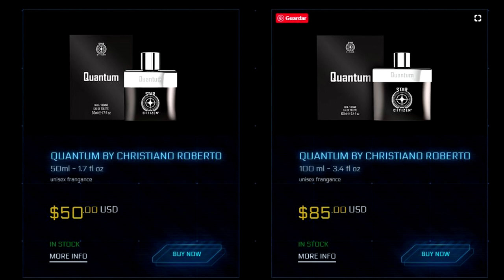Reverse the verse Chris Roberts, la 3.5 y mas allá - EL HANGAR - Español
Reverse the verse en el que Chris roberts nos habla de la 3.5 y de algo de lo que está por venir.